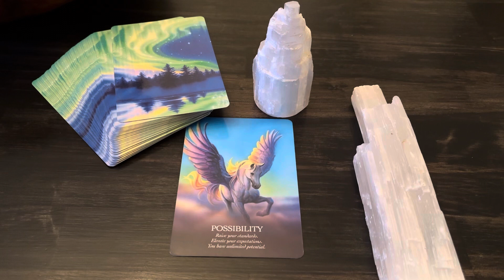✨ORACLE MESSAGE | WHAT LIFE DO YOU TRULY DESIRE✨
Clear your energy field